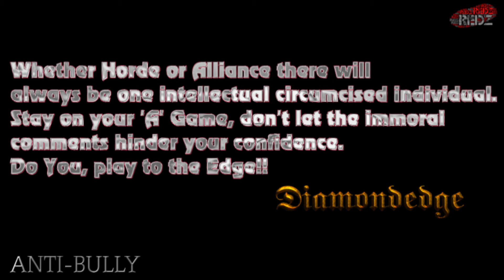WoW Prot Warrior 7.3 PvP - I'm telling my mom tank abuse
World of Warcraft - Arathi Basin - 5 bases down but high spirit and ignorance of immoral comments allows Diamondedge to secure the win with his team. Anti-bullying supported.

Trappsterbeats

Migos Type Beat "HelloWeed" NEW 2017 / Prod. TrappsterBeats

Meek Mill Type Beat "Behind Bars" NEW 2017

bundle leases or any other questions.